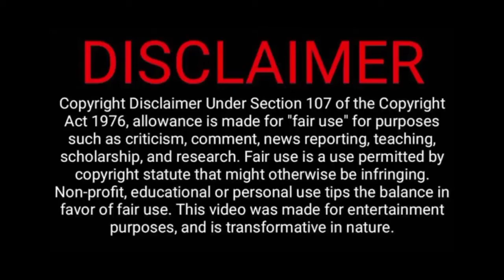Bike Impossible Tracks Race Gameplay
Bike Impossible Tracks Race is now available on Android google playstore. You can download from android google playstore

Multiplayer Bike racing on impossible tracks with all crazy motorcycle stunts 3d

Multiplayer, super bike stunt racing against your mate or any stranger online, can’t get better than that. Take full control of your motorcycle, check the possibility of the oncoming stunt or mega ramp, and always keep an eye on your rivals, trying to whistle pass you for the ultimate bike rider glory. You don’t have to be in ultra charged mode, as some stunts require extra diligent and be smart about it.

Lots of interesting mode apart from Multiplayer, make sure you play all of them, to get all the super bike unlocked, to have a better chance against these insane crazy fast biker waiting for you on the other side of the globe, trying to teach you a lesson of life time. So good luck and have fun.

If you are a very fast speed stunting grand bike racer and have almost given the position for danger play stunt motobike racing games, then you are ready to experience the real rampage new stunt bike rally in the mid of sky with no limits of speed. The fantastic and amazing motobike stunts challenges will blow your mind. Crazy smart bikers and super flying jumper driving stunt environment make this game more interesting. Crazy bike impossible tracks stunts on zig zag trails is a thrilling. You need extreme stunt bike driving skills to drive safely on tricky, zigzag, tracks, vertical and curvy paths. You will feel like you are real smart bike driving for your life on real crazy cloud & mid-air heights to accomplish impossible stunts racing missions. Driving a real super motor bike stunts can be challenging for you, you will have been a competent to complete all the super city impossible tracks missions given to you? Get on your super motocross rider driving on impossible driving tracks. This grand Impossible stunts motor cycle riding driving game offers single road tracks and super stunting ramps and problems.

Channel description/info:
All videos on my channel are my own original content which I played & create myself or capture & record myself .After that then edit them in a way to enhance the viewers experience and provide best Ever quality content.